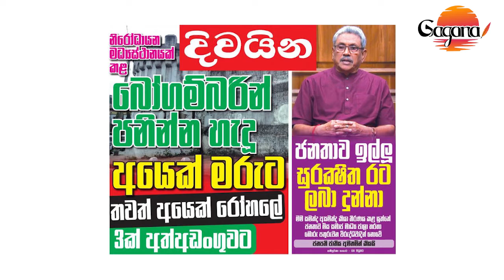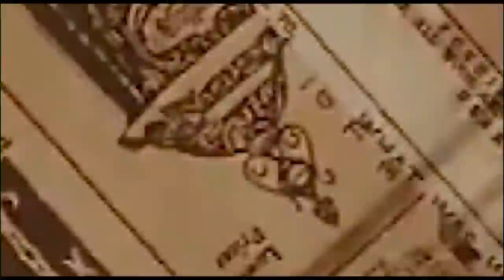රිසාද්ට CIDය ඇතුළෙන්ම ඔත්තුව දුන්නේ කවුද?